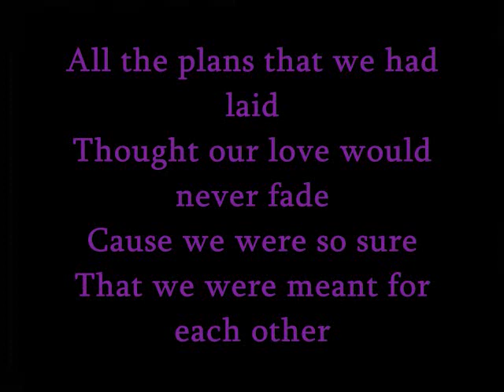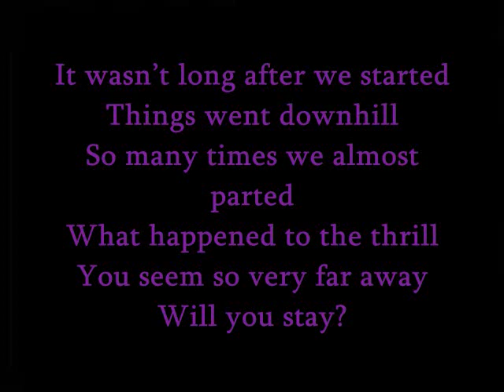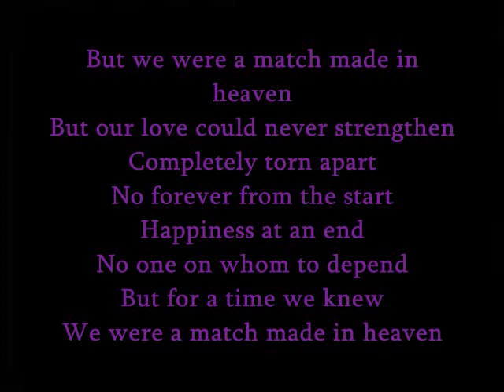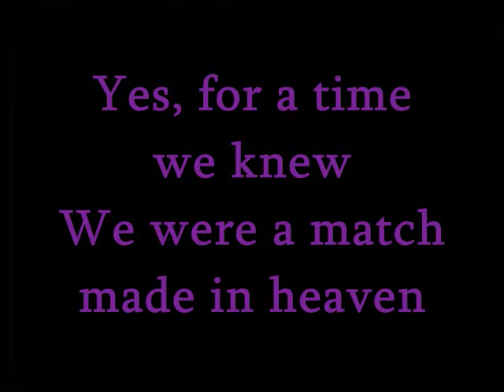My original song Match Made in Heaven.wmv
I based this song on my relationship with my ex-boyfriend.  The relationship started out really good, went downhill, and then just ended.  I'm sure other people can relate.